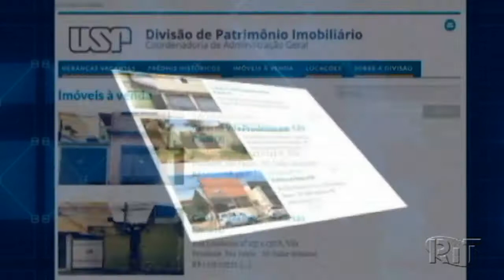Heranca jacente e heranca vacante: USP promove leilão de bens avaliados em 40 milhões de reais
A Universidade de São Paulo, está fazendo, neste mês de setembro, leilões de 18 imóveis que, juntos, valem pelo menos 40 milhões de reais. São casas, apartamentos e terrenos que ficaram com a universidade, porque os antigos donos morreram e não tinham herdeiros.